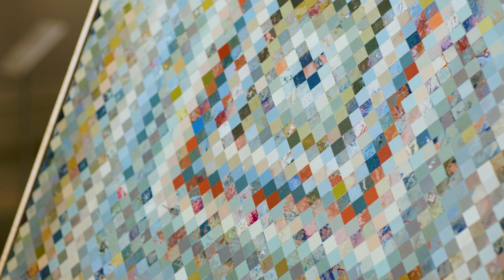Art Elevated | Paige Crosland Anderson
Paige Crosland Anderson’s unique patterned abstract art explores spiritual and practical themes. Using inspiration from her grandmothers quilt-making and her life as mother, Anderson’s paintings explore themes of genealogy and spiritual hearing and discovery.